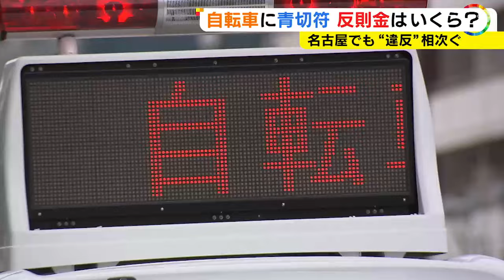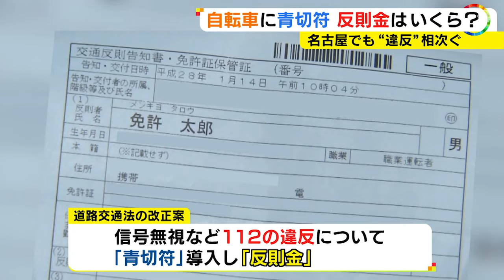“スマホ走行”は反則金1万2千円程度か…自転車にも導入検討の『青切符』違反ごとに反則金はいくらぐらいか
2024年3月5日、道路交通法の改正案が閣議決定され、自転車の112の違反について「青切符」を導入し、反則金の支払いを求めることが盛り込まれました。

どんな違反がいくらの反則金になるのでしょうか。町での実際の違反を例に調べました。

2024年3月7日放送